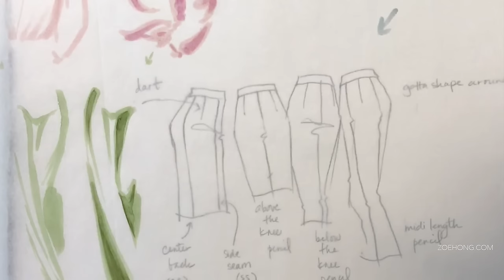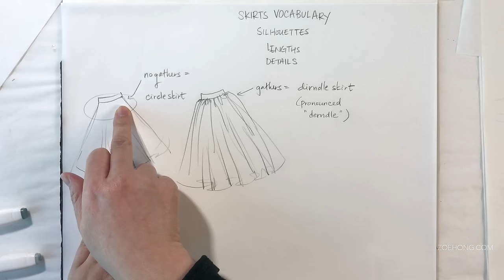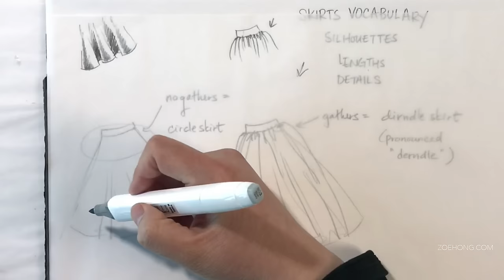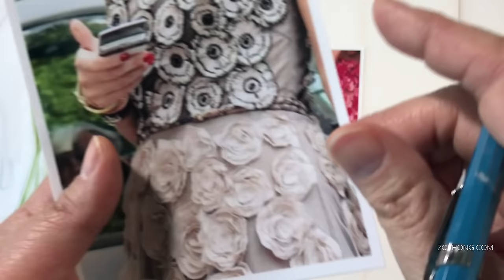Fashion Illustration Tutorial: Shading Figures, Faces, Clothing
0:00 INTRO & BASICS
2:45 SHADING BODIES, FRONT, BACK, SIDE
9:24 SHADING HEADS
11:17 SHADING MEN
12:54 SHADING TOPS
15:11 SHADING PANTS
16:37 SHADING PENCIL SKIRTS
17:46 SHADING FULL SKIRTS, DRAPES, GATHERS
22:11 SHADING EVENING GOWNS

This video focuses on shadow placement: where to render shadows so that bodies, faces, and clothes look 3D. Please watch my General Illustration Basics series (link below) for more details on how to achieve beautiful shadows with different mediums and watch my Drawing Clothes on Bodies series for tutorials on how to draw the clothes before you shade them in.

MATERIALS USED:
Blick tracing paper
Skin tone markers: Copic E33 Sand + Prismacolor PB-90 Walnut
Pinks: Prismacolor PM-136 Dusty Rose + Copic RV34 Dark Pink
Greens: Copic Ciao YG63 Pea Green + G99 Olive
Blues: Touch Blue Grey 3 + 5

Figure (male, female, kid) templates and head templates available